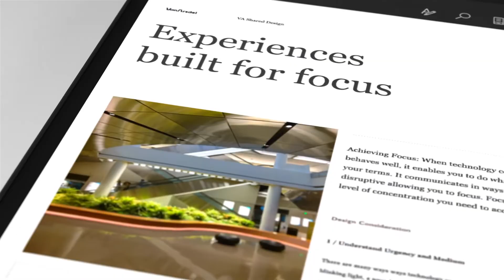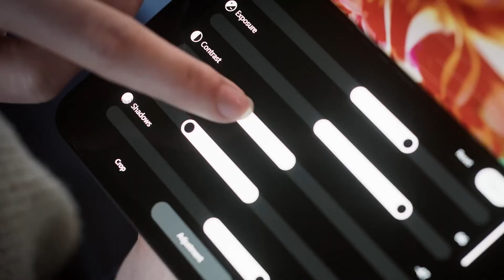The new Surface Duo 2. Two screens, limitless possibilities.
Open two screens and discover limitless possibilities for apps, email, meetings, and calls that never leaves your side. Surface Duo 2, now with lightning-fast 5G, delivers optimized audio in every mode, and new dynamic triple lens camera to capture, edit, and share moments. More than a phone, new dual-screen experiences for Microsoft 365 await, plus Xbox gaming, streaming, and every Android™ app in the Google Play store. Incredibly thin, two new high-resolution 5.8” PixelSense™ Fusion Displays open to an expansive 8.3” with a Revolutionary Hinge that adapts to all the ways you get things done, wherever you are. Add Surface Slim Pen for sketching and handwritten notes (sold separately).